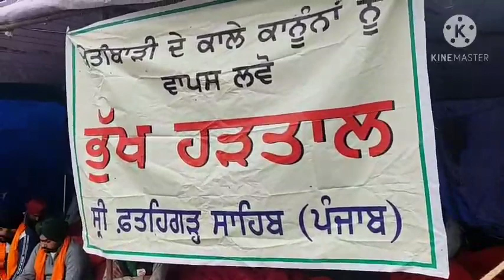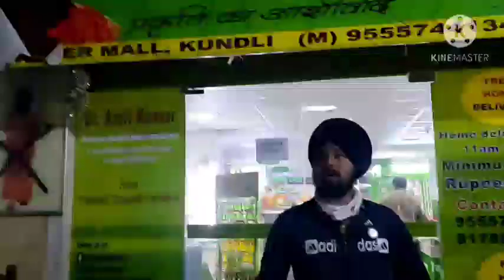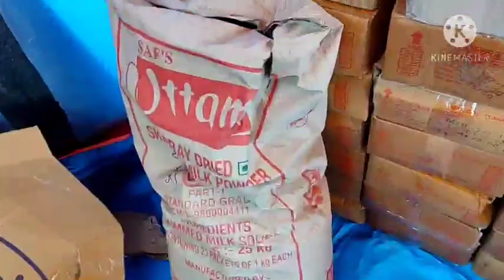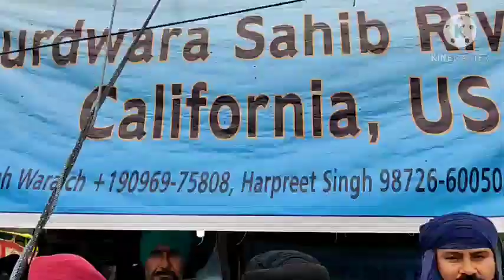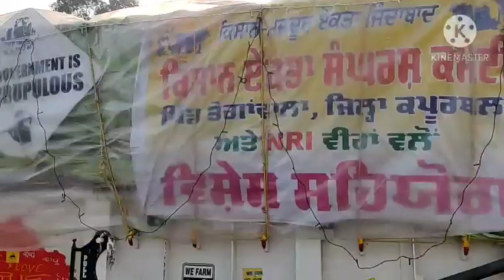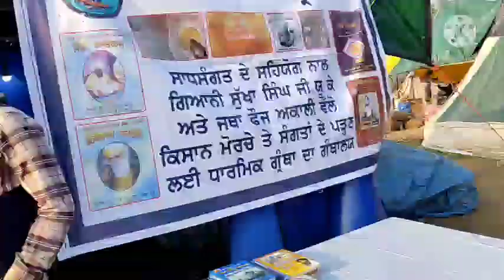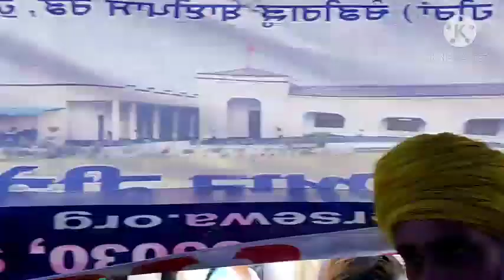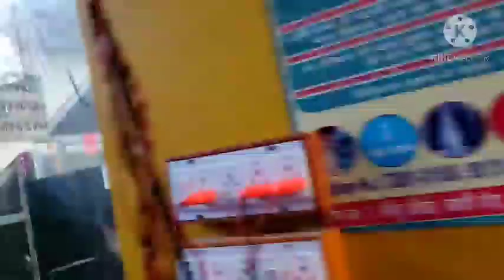delhi farmer protest ground zero report | delhi morcha | kissan andolan | singhu boder | godi media